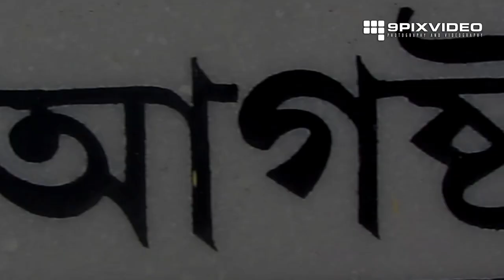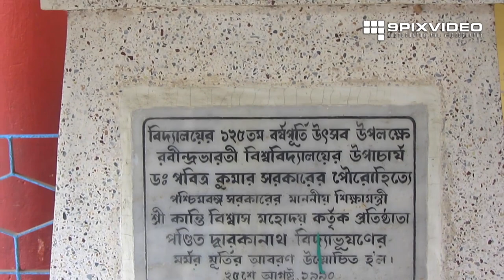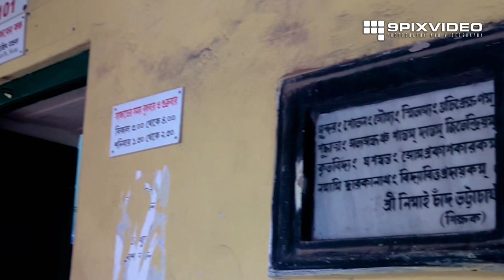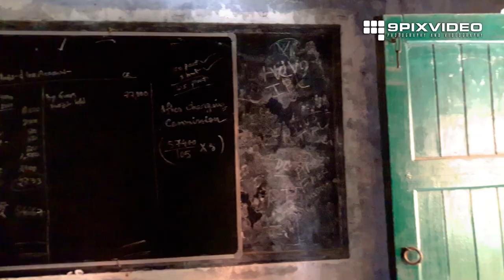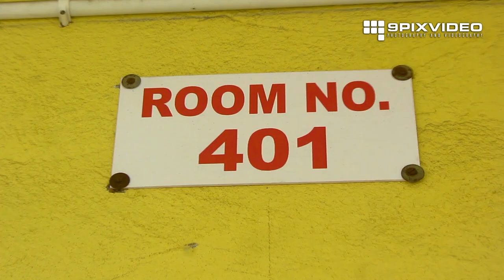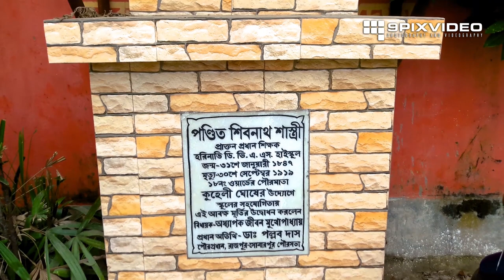হরিনাভি স্কুলের ১৫৫ তম জম্নদিনে চলুন স্কুল থেকে একটু ঘুরে আসি আমরা।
আজ ২৫ শে আগস্ট  ২০২১ আমাদের সকলের প্রিয় হরিনাভি  স্কুলের  জন্মদিনে  চলুন স্কুল থেকে একটু ঘুরে আসি।
4) ( বকখালি ভ্রমণ প্রথম পর্ব ভ্রমণ )
5) ( বকখালি ভ্রমণ দ্বিতীয় পর্ব ভ্রমণ )
6) ( চিন্তামনি কর অভয়ারণ্য ভ্রমণ )
11) ( আহারে বাংলা খাদ্য মেলা কোলকাতা ভ্রমণ )
12) ( কৈবল্য ধাম কলকাতা ভ্রমণ )
13) ( চন্দননগরের জগদ্ধাত্রী পুজো ভ্রমণ )
14) ( কোলকাতার দুর্গাপুজো ২০১৯ ভ্রমণ )
15) ( ইস্কন এর রথযাত্রা -কলকাতা ভ্রমণ )
16) ( বাজি বাজার - চম্পাহাটি ভ্রমণ )
17) ( বিশালক্ষী মায়ের পুজো আর এক গ্রামের মেলা ভ্রমণ - বারুইপুর )
18) (Going outside after lockdown)
19) (নেতাজির কোদালিয়ার পৈতৃক বাড়ির দূর্গা পুজোর এক ছোট্ট ইতিহাস )
20) (Picnic spot near kolkata | A day with nature | Cinematic video )
21) (Zafar Khan Ghazi Mosque And Dargah at Tribeni in Hooghly)
22) (Netaji's 125th birth anniversary celebration at Subhasgram)
23) (ময়ূরপঙ্খী ঘাটে কিছুক্ষন কাটিয়ে আসুন এই শীতের এক সকালে)
24) (হরিনাভি স্কুল এর সরস্বতী পুজো )
25) (হংসেশ্বরী মন্দির ভ্রমণ ও তার ইতিহাস)